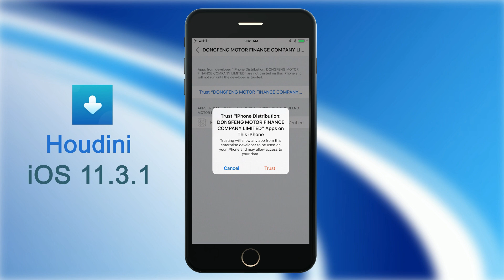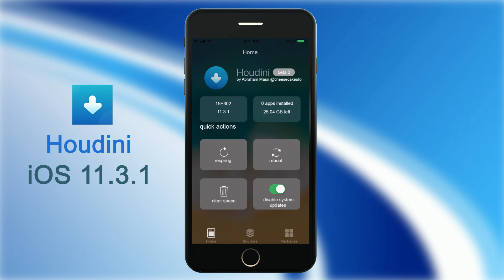Install Houdini jailbreak for iOS 11.3.1 ( No PC / Online )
Now you can easily install Houdini jailbreak from Silzee with the new without PC method for your iOS 11.3.1.

How to use the etson  jailbreak online?
Team Silzee has come up with this solution to install Houdini jailbreak to your device without requiring a PC.

Install Process
1. Open Safari web browser and navigate to silzee.com
2. Tap the install button.
3. Run Houdini jailbreak and enjoy!